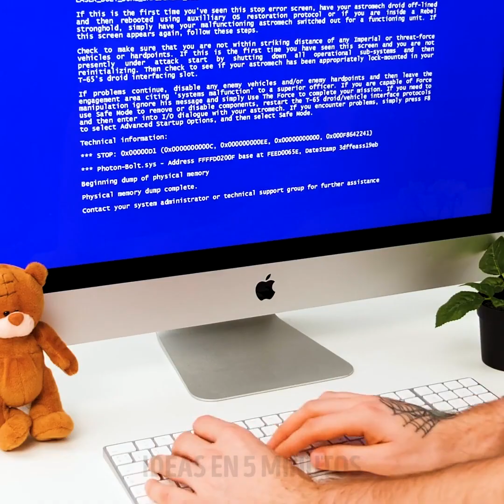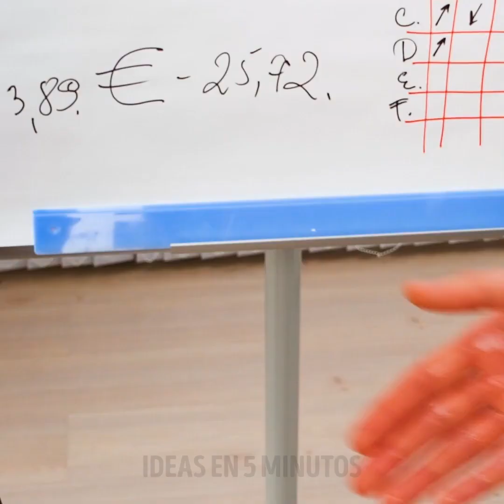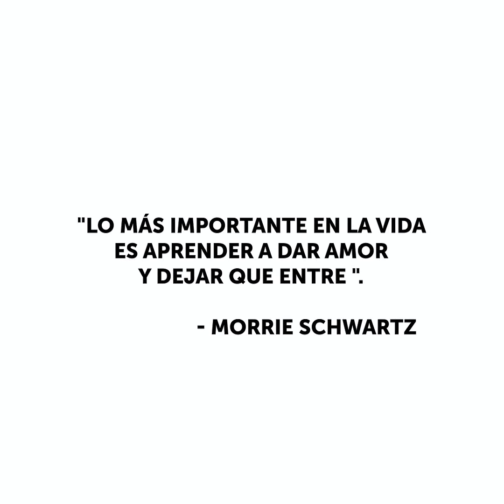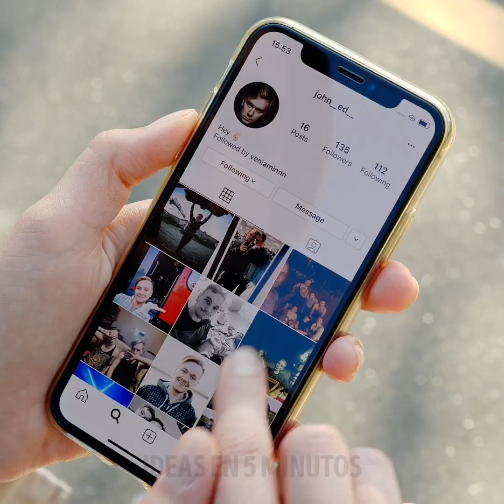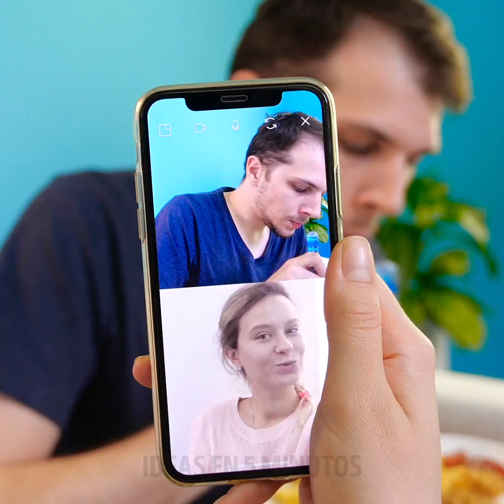17 COSAS DIVERTIDAS SOBRE LAS RELACIONES || FALLAS EN EL AMOR Y LAS CITAS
SITUACIONES DIVERTIDAS SOLO PERSONAS EN RELACIONES EXPERIMENTAN
Te encuentras con muchos desafíos cuando entras en una relación, y aunque la mayoría de ellos son divertidos, algunas otras situaciones pueden ser realmente desafiantes. Entonces, en este video, te muestro algunas cosas que definitivamente has experimentado en tu vida personal.
Por ejemplo, hay veces que conoces a una chica nueva en el trabajo y te enamoras de ella de inmediato. Por lo tanto, intentas hacer todo lo posible para impresionarla, como: mostrar tu fuerza, o hacer que todo en tu oficina sea cómodo, o tratar de arreglar su computadora a pesar de que no tienes idea de lo que estás haciendo.
Por supuesto, una vez que conoces a alguien, te das cuenta de qué tipo de persona es en una cita. ¿Están listos para todo? ¿Son del tipo celoso? ¿Hablan demasiado hasta el punto de que ya no es posible escuchar?
También debes recordar que una relación nunca permanece igual. No todo es tan dulce y divertido como al inicio que después de un año. Y en este video, te muestro todos los aspectos. Al principio, intentas darle tu comida a tu otra mitad, un año después, peleas por quién tendrá el último pedazo de pizza.
Mira hasta el final para ver cómo cambian las cosas y cómo las cosas mejoran con los años.
Marcas de tiempo:
0:07 - Nueva chica en la oficina
3:24 - Bloopers hilarantes
3:56 - Tipos de chicas en citas
6:36 - Un mes vs un año
8:12 - cita de cena - antes y después
10:36 - peleas antes y después